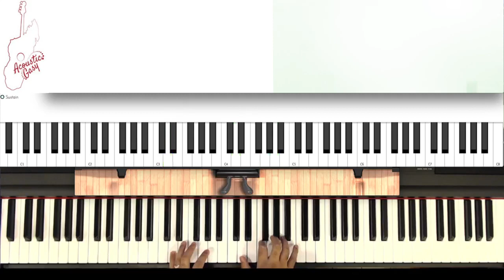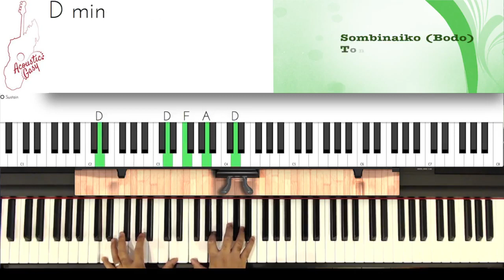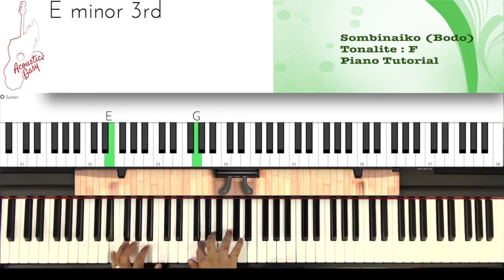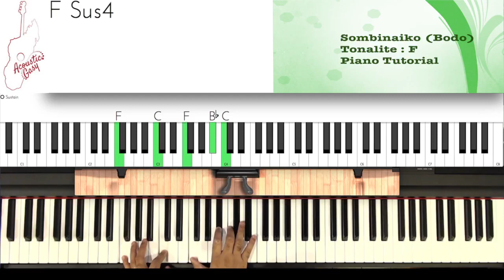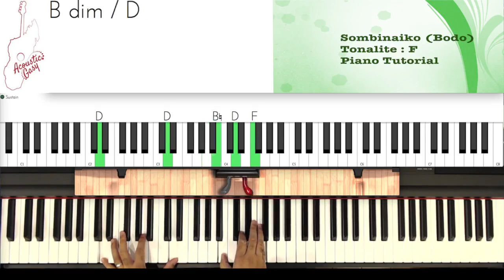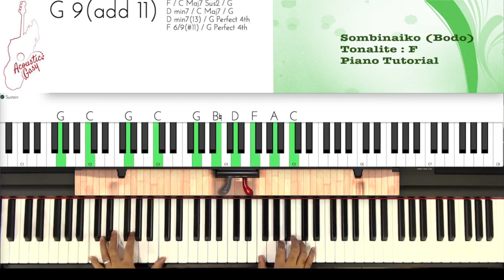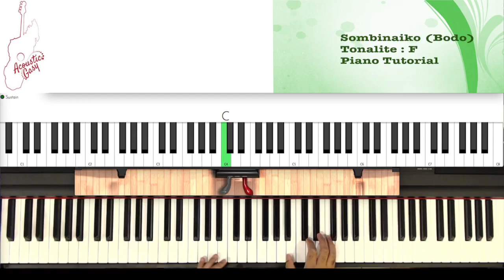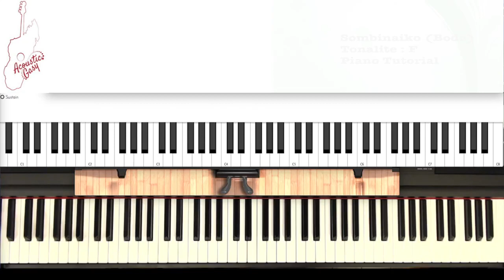Sombinaiko (Bodo) - Piano Lesson 2/2